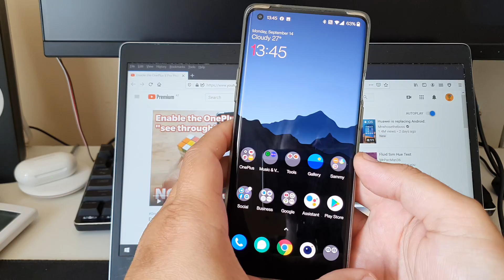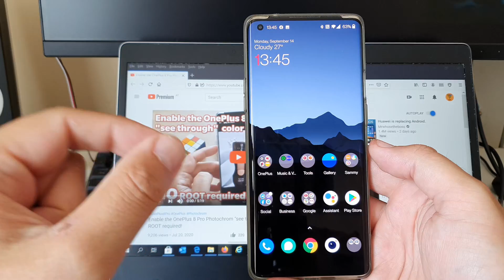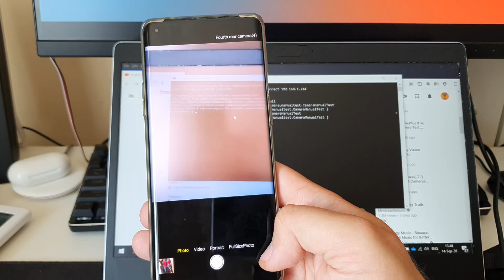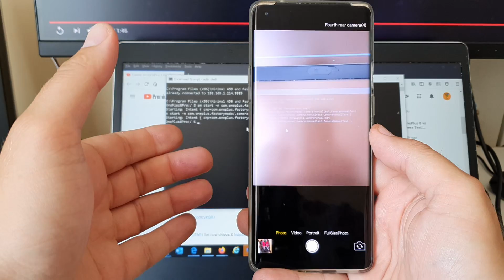OnePlus 8 Pro Photochrom filter Finally Working Again!!!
OnePlus 8 Pro did remove the ability of the color filter camera to "see through" some thin materials like plastic and others, and if you want to have it back, watch this video!

This works on the latest Oxygen OS 11 Open Beta!

1. Connect to your phone via ADB
2. Type adb shell
3. Type am start -n com.oneplus.factorymode/.camera.manualtest.CameraManualTest

for new videos & for chat